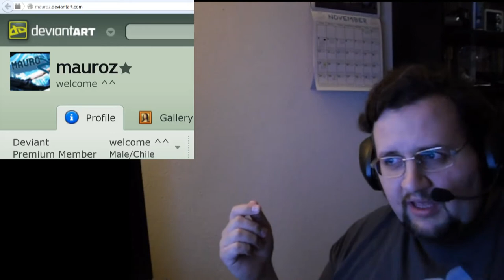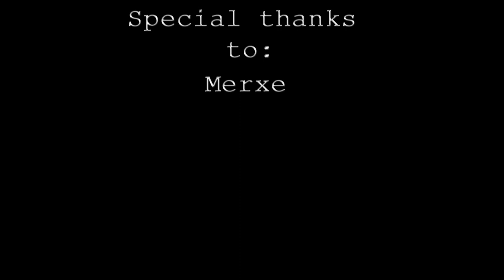Mad News - 11212013 - "La Magia De La Amistad" by Mauroz and Translating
In today's Mad News I'm presenting "La Magia De La Amistad" by Mauroz, its English translation, and the fact that I'm the one translating it for a while now ^_^ !

The Man behind it all (who also made the Pinkie Pie picture used here)